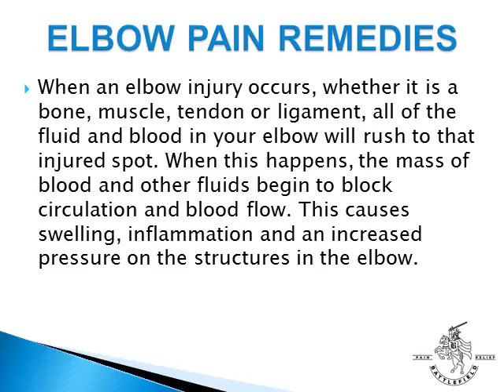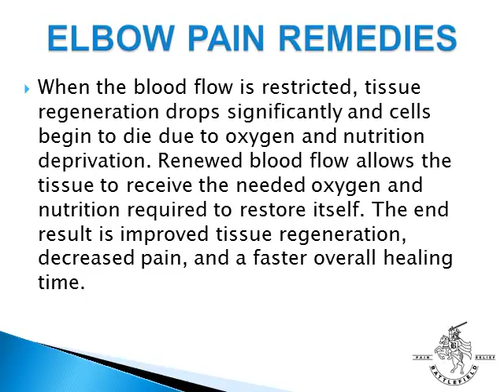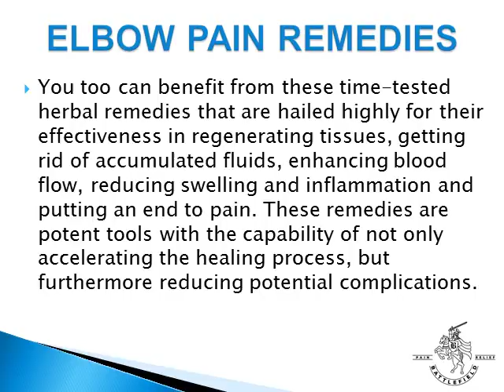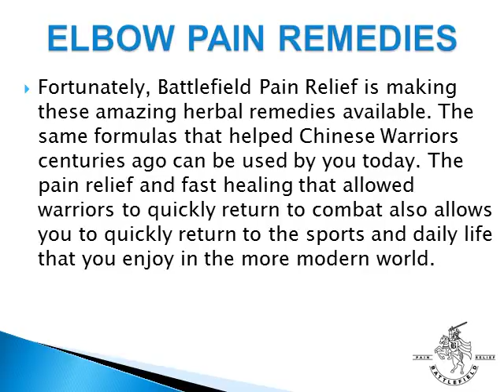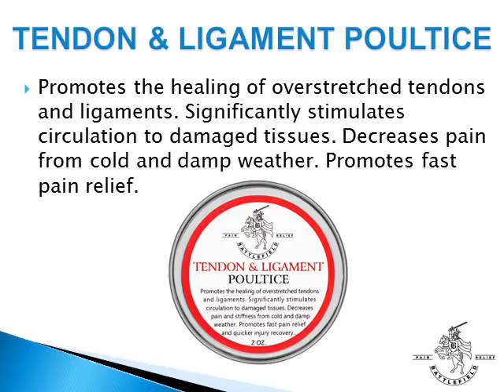Elbow Pain Remedies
Elbow pain remedies must aim at restoring your body’s natural blood flow and circulation to the injured tendons, ligaments and muscles. Learn what you can do to restore the circulation and blood flow in your elbow.